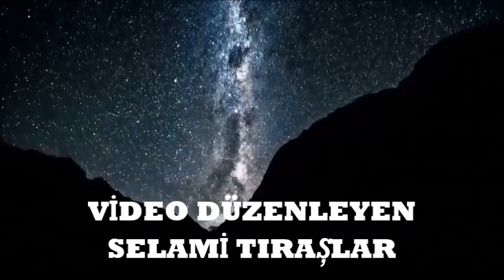YORULDU Şiir GÜLŞAD NURANİ Yorum SELAMİ TIRAŞLAR